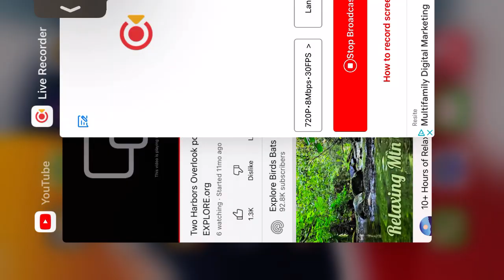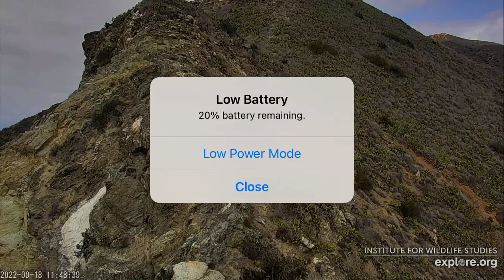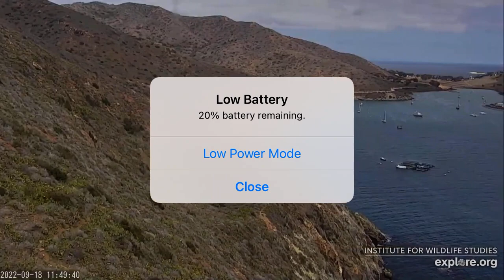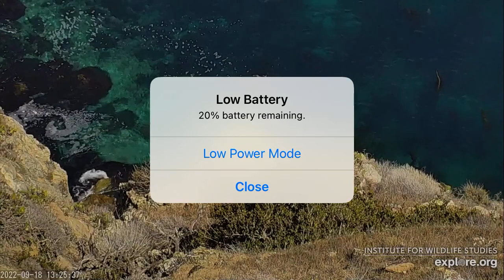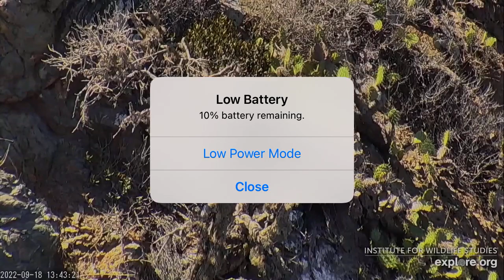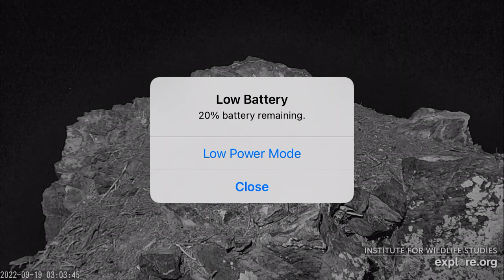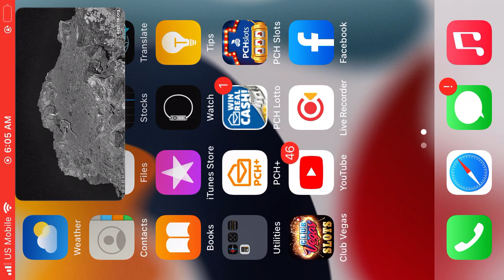Two Harbors Bald Eagles (Overhead View) 9/18/22 9:01